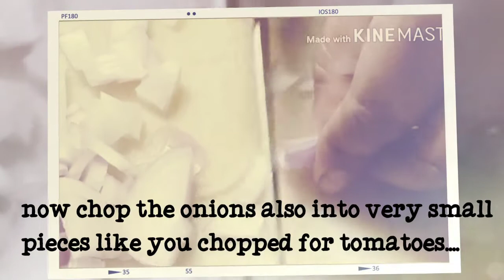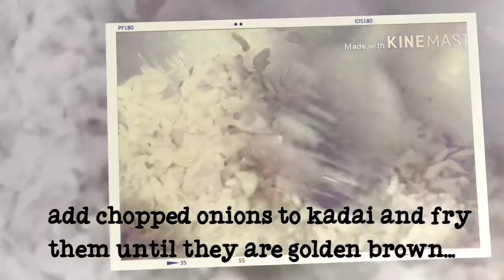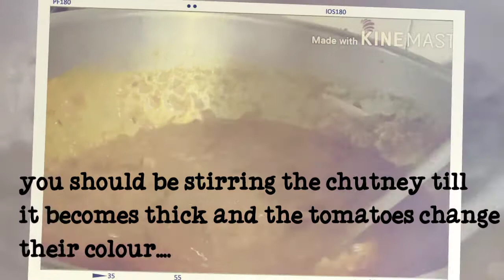How to make "TOMATO CHUTNEY" || Easy way to make tomato chutney || tasty and yummy,easy way....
Please like all the videos and do comment guys please show some love and support guys please. !